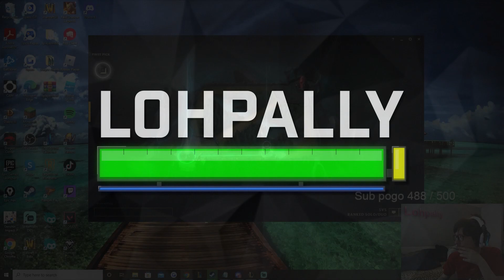CHALLENGER SUPPORT SHOWS YOU HOW TO WIN BAD MATCHUP! - League of Legends